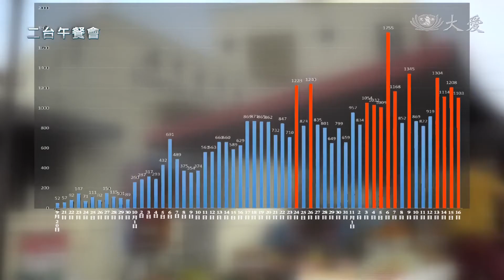【大愛新聞】大馬疫情再起 接力縫製防護衣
慈濟馬來西亞分會得知檳城的醫院和監獄，因為COVID-19第三波疫情暴增的確診案例，再次面臨醫療資源短缺的問題，召集志工重新啟動防護衣製作。之前負責防護衣裁剪的兩家製衣廠，雖然照常運作，卻還是願意再次協助製作防護衣。

馬來西亞從9月20號開始爆發COVID-19第三波疫情，其中有十二天的單日新增確診案例都超過一千宗。截至11月16號，馬來西亞累積確診案例高達48520宗。

一些州屬，例如檳城和沙巴的醫院和監獄，也因為暴增的確診案例，再度面臨醫療資源短缺的危機。

慈濟志工 柯素全：「收到信息是說，本地的政府醫院或者監獄方面，有各機構都需要這些防護衣，然後我們很低的那個(防護衣)庫存，所以要再啟動。」

慈濟馬來西亞分會在10月29號重新啟動防護衣製作，再次借用志工的製衣廠進行布料裁剪工作，以支援在前線服務的醫護人員。

慈濟志工 柯素全：「四月分的時候的經驗的累積，所以這次的總動員，我們會比較快，第一次我們記得說，第一天只能九百多套，這幾天，真的是看到很大的一個改變，前天就兩千多，昨天就三千多，就是因為用對的方式，大家有默契了。」

馬來西亞大部分州屬，從11月9號開始落實有條件行動管制令，但所有經濟活動可以如常進行，因此這兩家製衣廠都照常運作，即便如此，他們還是願意為防護衣製作助一臂之力。

慈濟志工 柯素全：「他們都在趕很多制服，兩間其實還在趕著，但是他(們)也是願意讓一半的，就是空間，讓我們去裁剪，這個是非常非常地令人家感動。」

慈濟志工 王桂蓮：「祝福他們，每一次的，他們的服務，都能夠平平安安地、順順利利地回到家，讓他們家裡的人放心。」

慈濟志工 葉碹珠：「也不要這樣多人中這樣的病。」

慈濟志工 闕國平：「每個人都可以恢復正常的日常生活，就是最好的。」

從裁剪布料到縫紉防護衣，慈濟志工難行能行，成就了這一次的防護衣製作。相信每一件防護衣，都承載著對前線醫護人員滿滿的感恩與祝福。